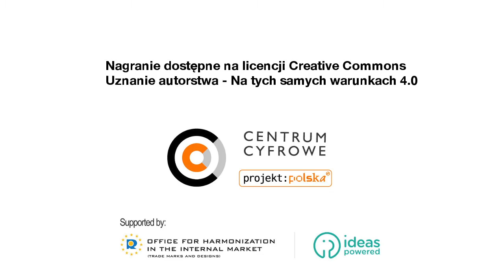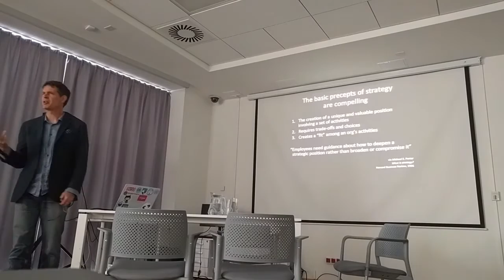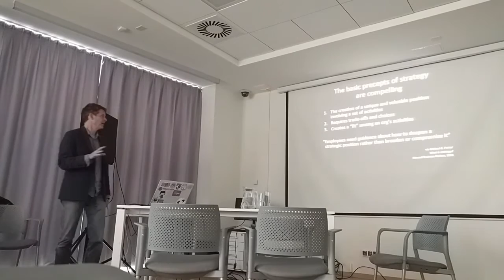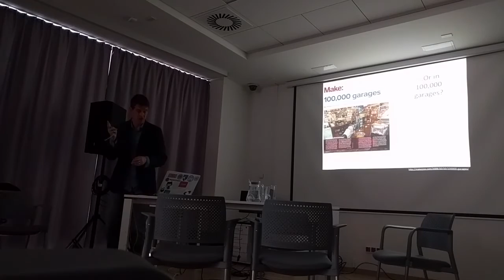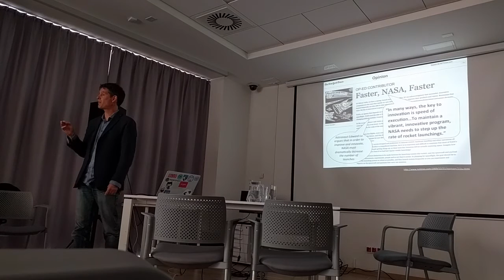Michael Peter Edson: Think Big, Start Small, Move Fast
Michael Peter Edson był pierwszym dyrektorem działu do spraw Sieci i Strategii Nowych Mediów w Smithsonian Institution, obecnie zaś zajmuje się wspieraniem instytucji kultury, w tym zwłaszcza muzeów, w procesie wypracowywania strategicznego myślenia o wykorzystaniu technologii oraz projektowaniu rozwoju i przyszłości instytucji, z uwzględnieniem zmieniających się potrzeb użytkowników.

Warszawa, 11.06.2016